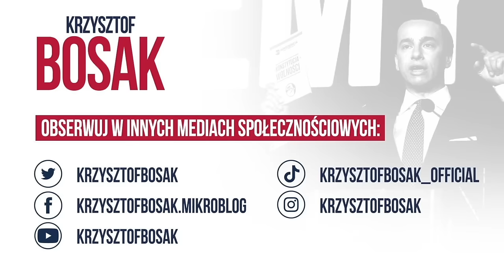Krzysztof Bosak po spotkaniu z Andrzejem Dudą!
Rozmowa z prezydentem dotyczyła Resetu Konstytucyjnego
Zapraszam do subskrypcji mojego kanału.

Zgadzasz się? Chcesz mnie wesprzeć?
Polub 👍
Skomentuj 💬
Podaj dalej ➥